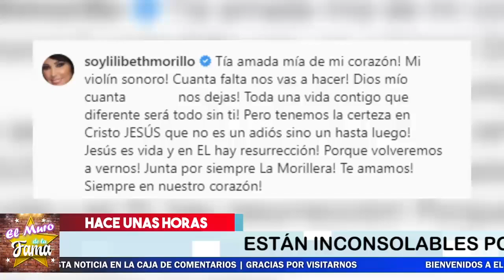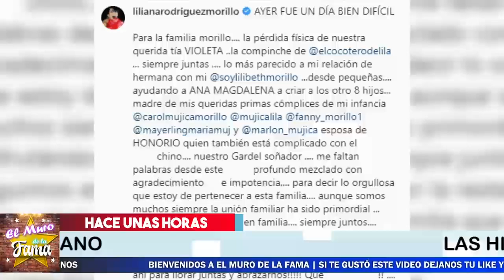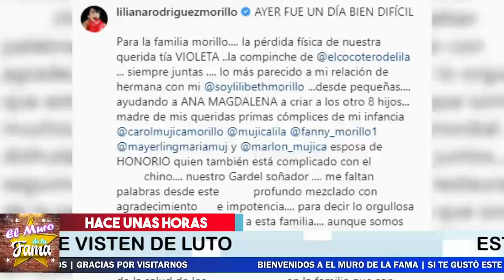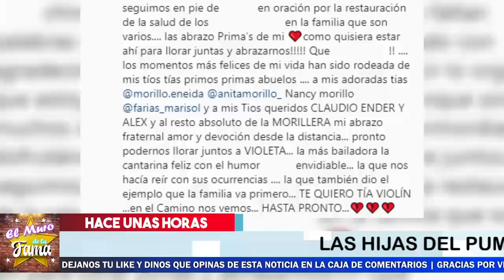🎚️😭𝗗𝗲𝘃𝗮𝘀𝘁𝗮𝗱𝗼𝗿𝗮 𝗡𝗼𝘁𝗶𝗰𝗶𝗮 Le Llegan A Las Morillo 🎚️🖤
¡ BIENVENIDOS ‼️